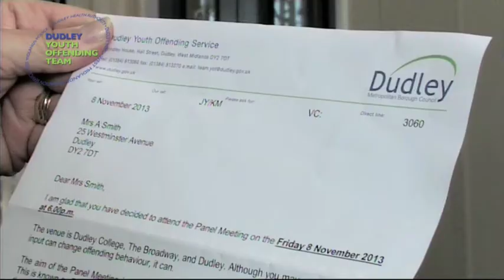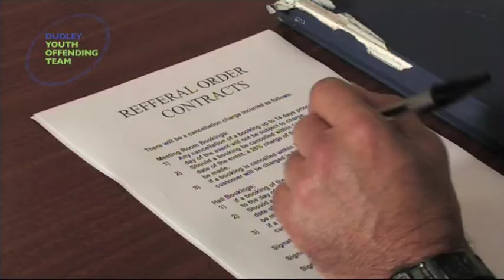Restorative justice panels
Restorative processes bring those harmed by crime or conflict, and those responsible for the harm, into communication, enabling everyone affected by a particular incident to play a part in repairing the harm and finding a positive way forward.